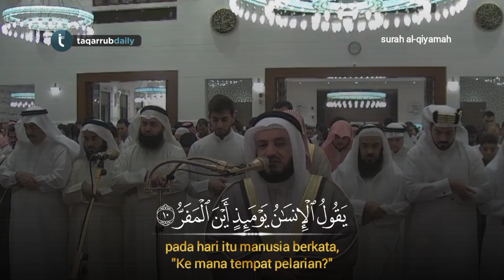Tadabbur Surah Al-Qiyamah | Syeikh Mishari Rasyid Al-Afasy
Taqarrub Daily adalah Channel yang digunakan untuk alat media dakwah,yang mengupload video bacaan para qori/imam seluruh dunia & ceramah singkat